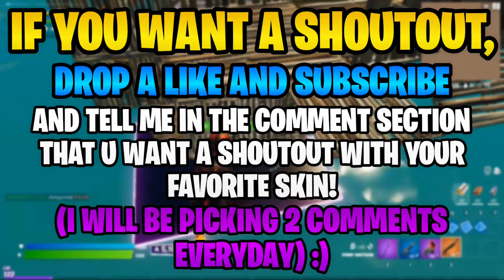Fortnite: 30 May 2021 ITEM SHOP PREDICTION [Fortnite Item shop prediction May 30th]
30th May - Fortnite Item Shop Prediction

This is my prediction video for the 30th May 2021

 APPS I USE:
-Pixellab FREE
-YouTube Studio FREE
-YouTube FREE

🥳 I really appreciate all the positivity I have received.

*IGNORE TAGS*